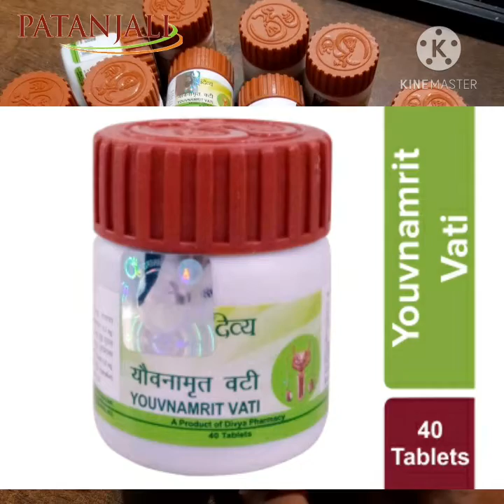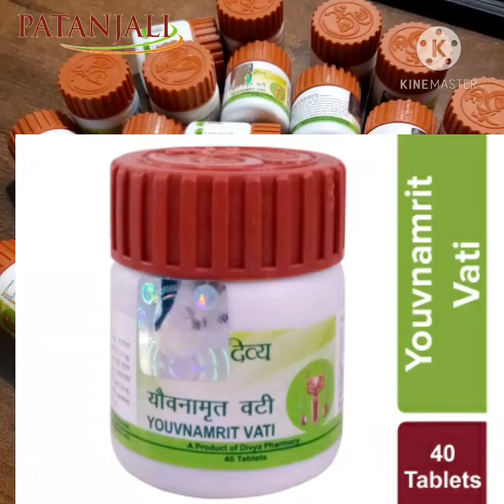पतंजलि Divya Youvnamrit Vati पुरुषो के लिए || जानिए यौवनामृत वटी के बेहतरीन फायदे || How to use ?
PATANJALI PRODUCTS NO 1

Hello dosto is video me aapko Divya youvnamrit vari ke bare me pata chalega aur iske hone wale fayde ke bare me pata chalega